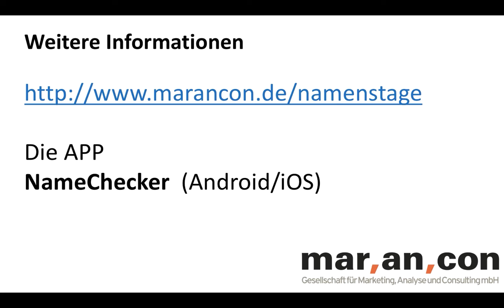Namenstag Vincent, Vincenz und Vincenzo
Herzlichen Glückwunsch an Vincent, Vincenz und Vincenzo zum Namenstag am 22. Januar

Der Vorname Vinzenz leitet sich von Vincenz ab. Vincenz ist Lateinischen und bedeutet „der Siegende“.

Vincenzo Pallotti
Vincenzo Pallotti (* 21. April 1795 in Rom; † 22. Januar 1850 in Rom) war ein katholischer Priester und Gründer der ordensähnlichen Gemeinschaft der Pallottiner. Er wurde an seinem hundertsten Todestag (22. Januar 1950) durch Papst Pius XII. seliggesprochen und am 20. Januar 1963 während des Zweiten Vatikanischen Konzils durch Papst Johannes XXIII. heiliggesprochen.